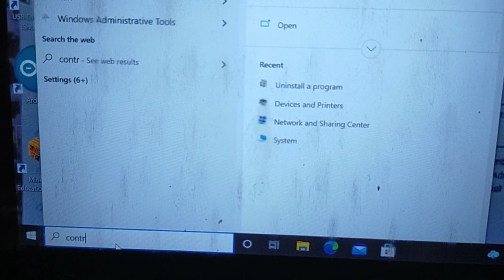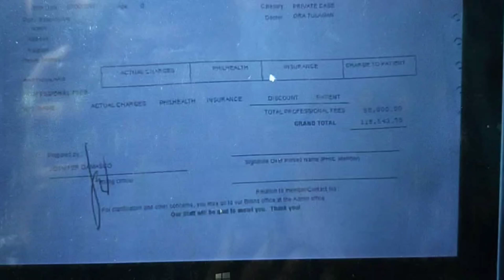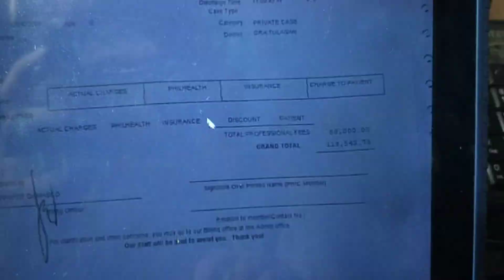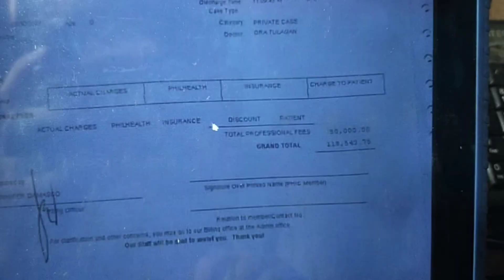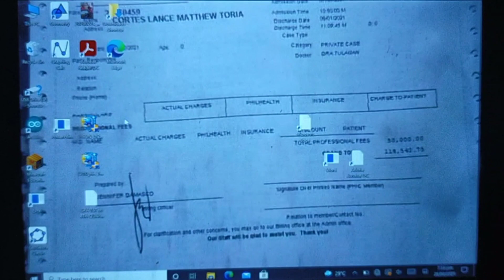Microsoft Office can't type or edit / Activation failed / Microsoft Locked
Microsoft Office 2013 Professional Plus 64-Bit
Hi guys I have here another video tutorial for sure that can help you in time that your printer is in trouble do it by your self. 👇👇👇👇👇👇

for more information just contact this number: 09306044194

google cloud print
grammarly for ms office
microsoft office store